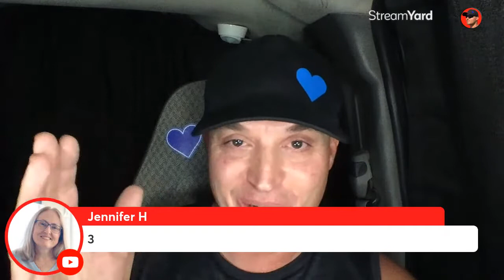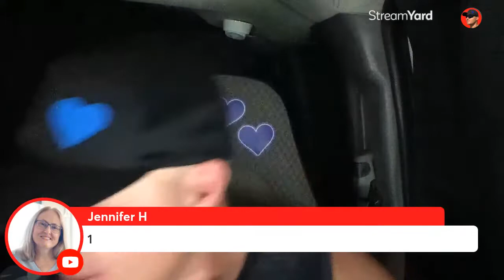BUBBLES 🫧 VanlifeRocks 🫧 LIVE 6:20pm Pacific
🫧 Spring Cleaning 🫧

🫧 BUBBLES 🫧